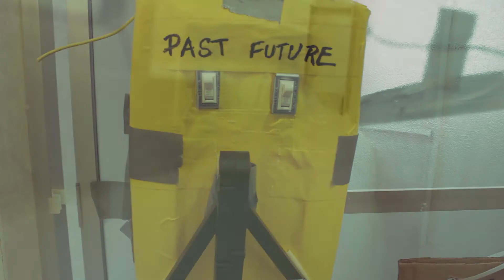DON'T FU@$ WITH TIME TRAVEL!!!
Written and Directed by Alexander Watson (@wattymcfly)
Starring: Hunter Edwards (@hunteredwardsbb) and Trent Mills (@Gianttrent)
Assistant Director Terrence Kiriokos (@tkiriokos)
Edited by Alexander Watson
Set Design Stacy Rumaker (@stacy_on_paws)
Sound Jack Fixa and Kaiti Bennett (@kaitibennett)
Production Coordinator Tiffani Mills (@Capttyphoon)